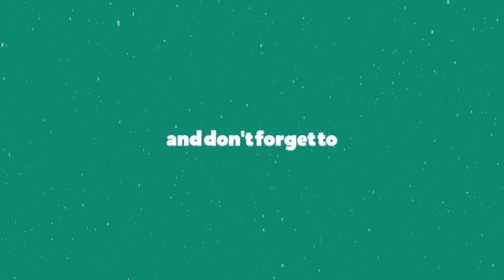Pia Zadora - When the Rain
pia zadora - when the rain begins to fall
pia zadora when the rain begins to fall lyrics
pia zadora when the rain begins to fall remix
pia zadora when the rain begins to fall reaction
pia zadora when the rain begins
pia zadora when the rain begins to fall hq
jermaine jackson pia zadora when the rain begins to fall lyrics
jermaine jackson pia zadora when the rain begins to fall extended